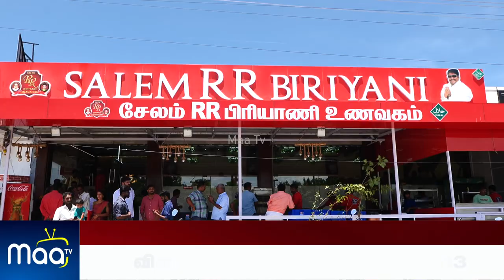சேலம் ஆர்ஆர் பிரியாணி கடையை உரிமையாளர் | நெல்லைக்கு வருகை | NellaiMaaNews